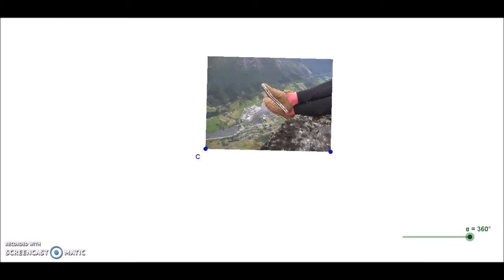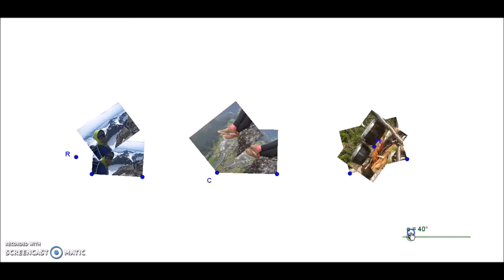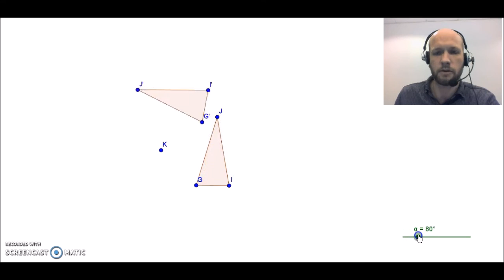Kva er rotasjon?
Ei kort forklaring og visualisering, av rotasjon i planet (2D)